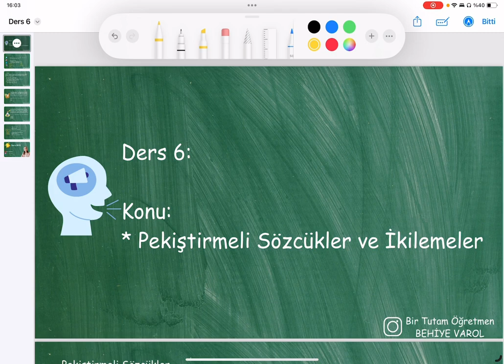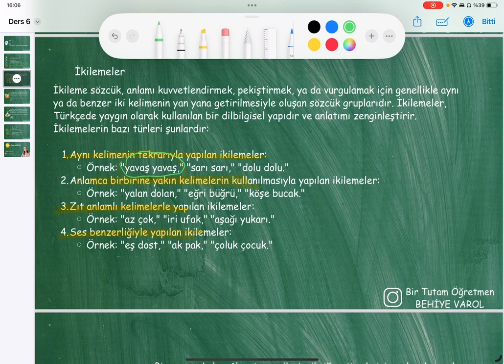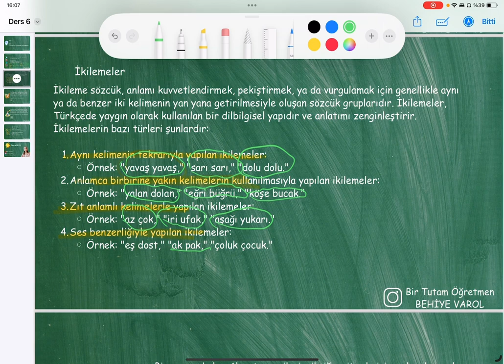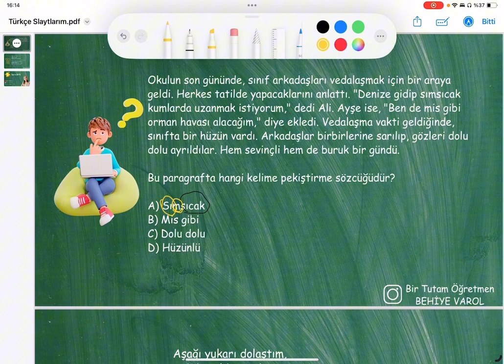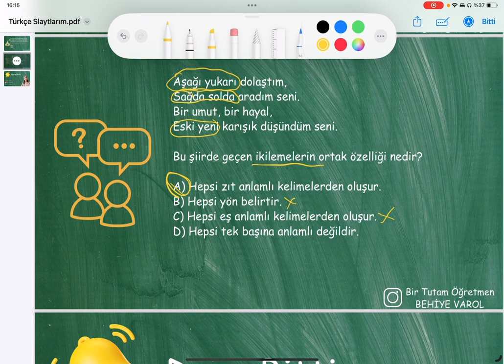4. Sınıf Türkçe - Pekiştirmeli Sözcükler ve İkilemeler